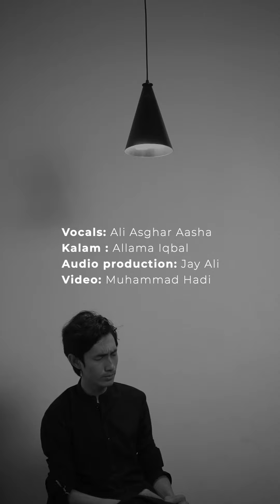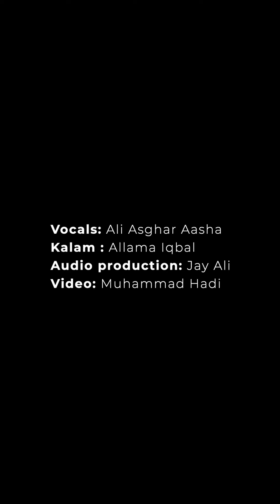Aan imam e Aashiqan - Ali Asghar Aasha- Kalam e Iqbal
Do like and do Share ❤️
This Kalaam by Allama  Iqbal has always been close to my Heart since my childhood when we used to listen it on PTV during Muharram.
Its a small tribute from my side to Imam Hussain a.s and his 71 loyal companions who stood and sacrificed their whole family against oppression, inequality injustice cruelty  and tyrant incompetent cruel ruler.
He who left with a message of no matter where you are and no matter what day it is , Always and everywhere stay with Truth and always stand by Mazloom .
 Every day is Ashoora and Every Land is Karbala. ♥️
Audio direction: Jay Ali
Video by : @hadiyusufi